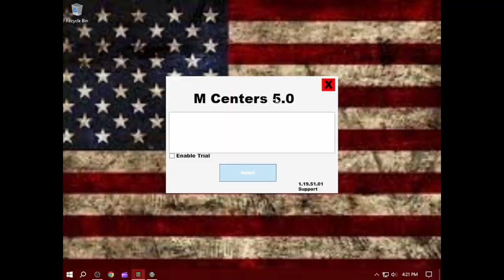Minecraft bedrock unlocked trail fix (1.20.81) Free Minecraft!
The download always free and wont give you any viruses.
works for windows 10 & 11
How to install Minecraft Bedrock Edition free in 2024 for 1.20.81